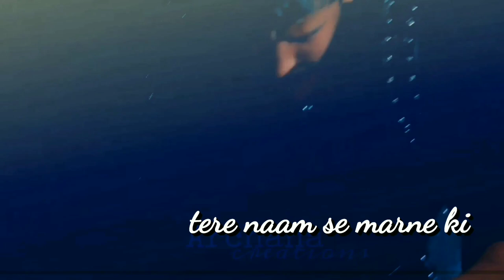Ridhbir / Helly Shah / Vishalvashishtha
A fan made vm